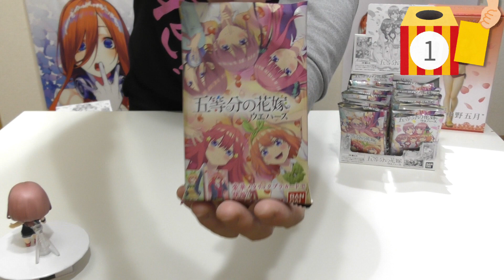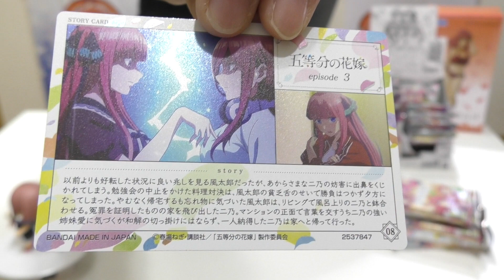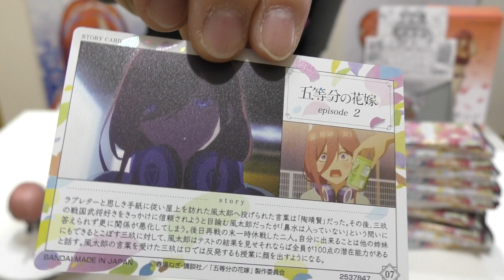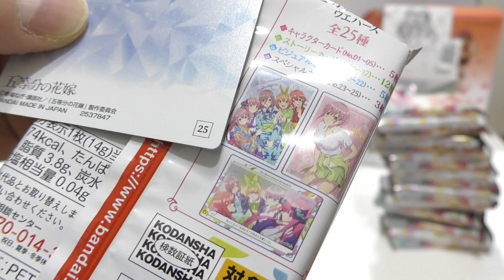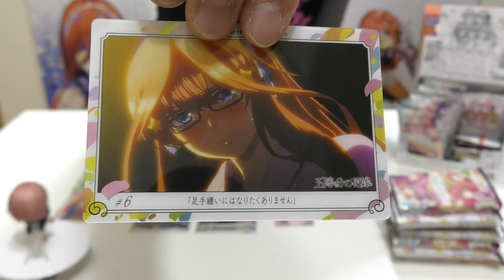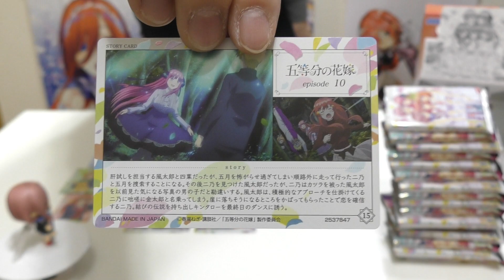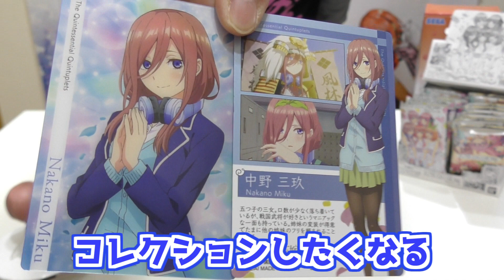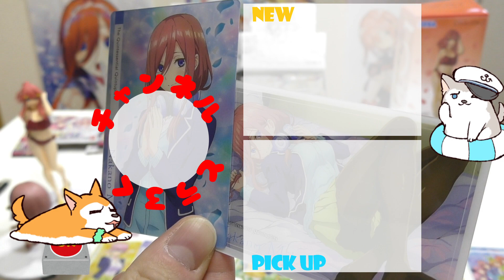スペシャルカードはレア扱い？五等分の花嫁ウエハース2BOX開けてみた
バンダイのカードウエハースに五等分の花嫁が登場！
カードはメタリック仕様のプラカードで両面フルカラー印刷！美麗イラストをさらにキレイに引き立てます
今回は「∬」となっていないところからもわかるようにアニメ1期の場面写などがメインになっています
キャラクターカードやストーリーカードの他、スペシャルカードもあり！スペシャルってことはたぶんレア枠ですよね？
2BOX開けてスペシャル封入率やコンプできるかチェックしてみました～
★アニメ2期verの五等分の花嫁∬ウエハースも5月に発売予定です

○使用BGM
DOVA-SYNDROME

五等分の花嫁 ウエハース 開封 5toubun no hanayome The Quintessential Quintuplets wafer